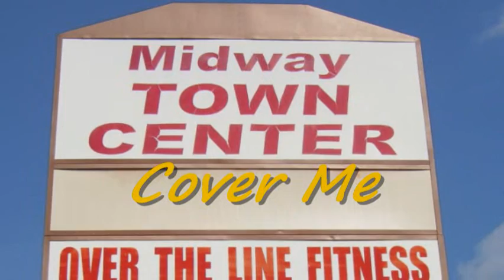Zeno Marshall's Thunder Road cruise in..May 17, 2015...music by Larry Helms Band mocksville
Midway, NC. hwy 52 and Hickorytree rd. Monthly event.. Cover me, with Mark, Preston and me..3rd Rate Romance, Mark, jeffery, Larry Helms, and Jeff Aldridge...On Facebook, visit Larry Helms Band, or, Mocksville cruise in, for more photos, videos, and info...©2015 Stonewood studio...Feel free to share..